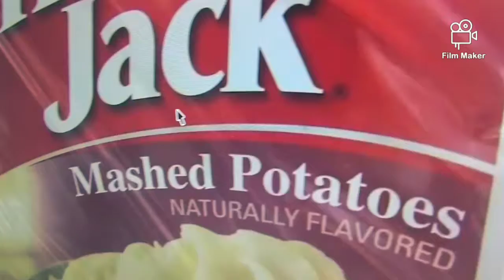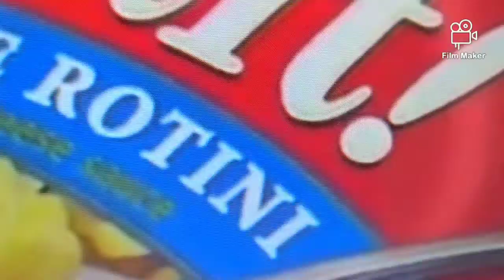SuperMarioLogan: The Movie Opening Scene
Also on tweeeeeeeetah!
SML: The movie (2012)